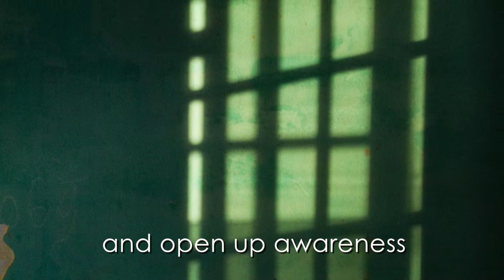Agent Orange victim in Vietnam (©Ed Kashi/VII) | OneShot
Ed Kashi photographed little Nguyen Thi Li, 9, in Da Nang in Vietnam. She suffers from disabilities believed to be caused by the defoliating chemical Agent Orange sprayed by US forces over forests and farmland during the Vietnam War. The effects of the dioxin are passed on from one generation to the next.

This picture won second prize singles for the Contemporary Issues category of the World Press Photo of the Year Contest in 2011.